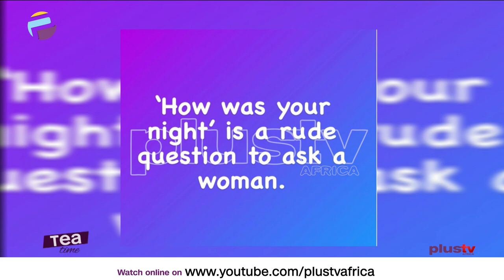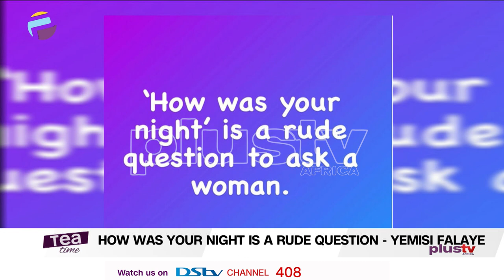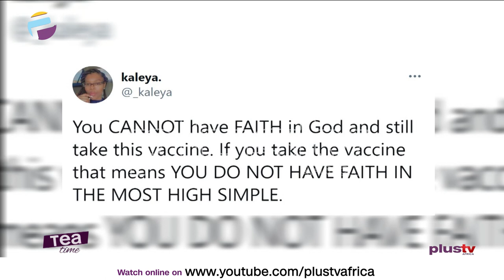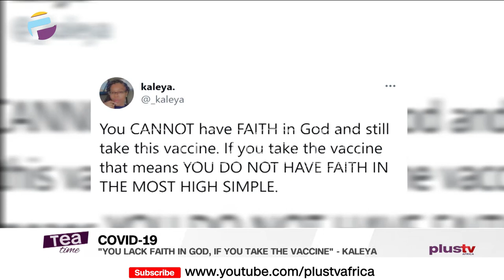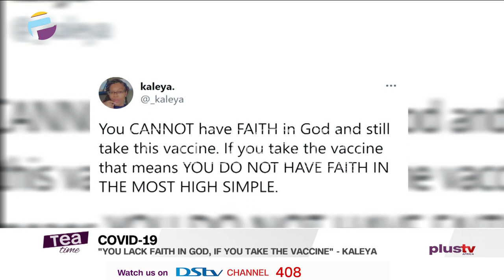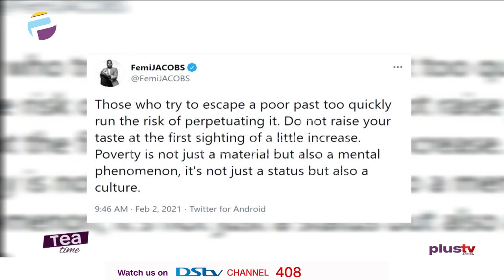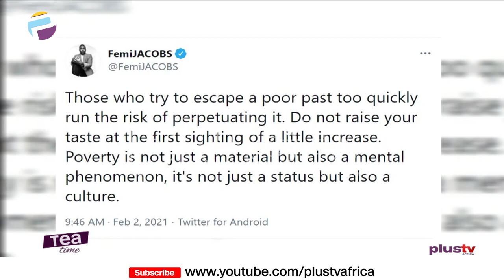Yemisi Falaye Says How Was Your Night Is A Rude Question | Escaping Poverty Is A Mindset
You can't have faith in God And Still Take The Vaccine

It is rude to ask a woman how was your night - Yemisi Falaye

Escaping poverty is a mindset - Femi Jacobs